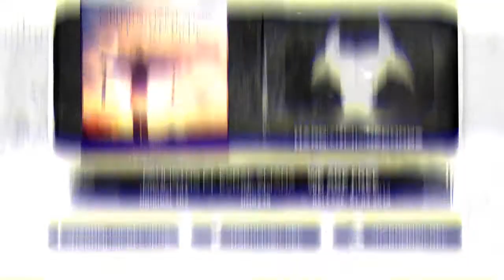Paulistos ft Evrae Altana - We Are Free (Original Mix) - HMR038